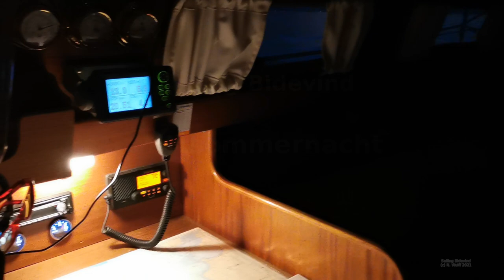Mittsommernacht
Erlebe den Zauber der Mittsommernachtzeit mit der Bidevind auf der Fahrt von Neustadt nach Fehmarn.